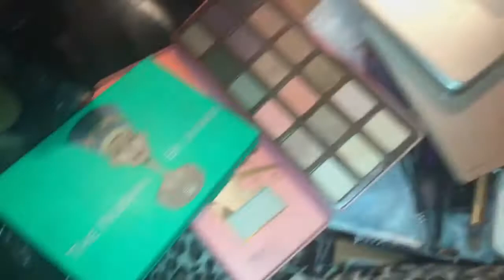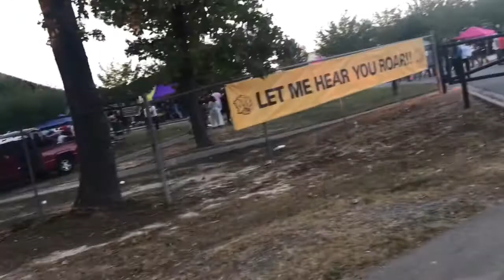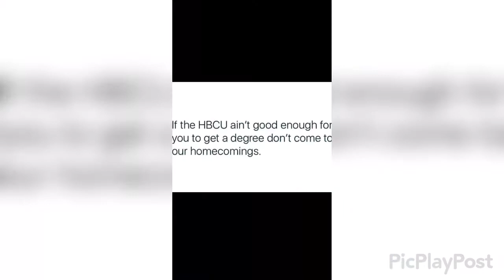UAPB Homecoming 2017 | Tailgaiting , HBCU Life | Lit Weekend | Life as Aisha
I'm back with a new vlog! I went to my college homecoming this week in Pine Bluff, AR at the University of Arkansas ! It was a litty weekend and my second homecoming as an alumna.